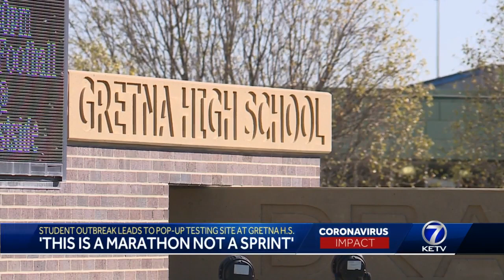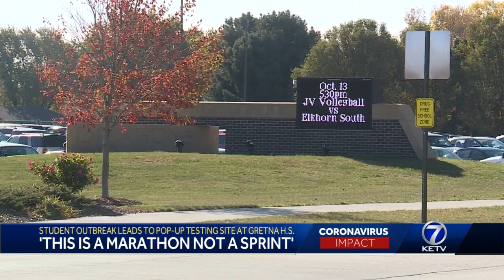Student outbreak leads to pop-up testing site at Gretna High School